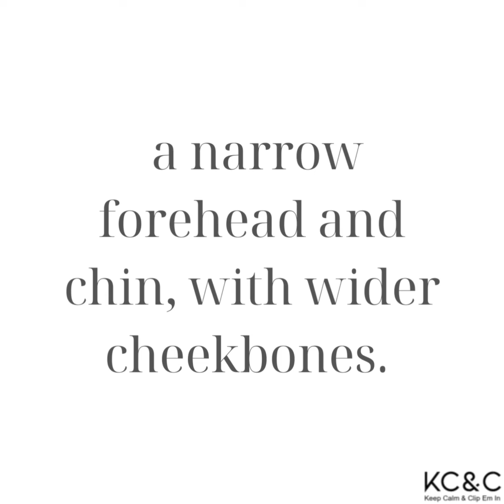Hair Styles To Suit Diamond Faces Asymmetry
Welcome to our tutorial on short hairstyles for diamond-shaped faces. We'll talk about the key features of this face shape, and we'll share some tips and tricks for finding the right short hairstyle for you. So, let's get started!